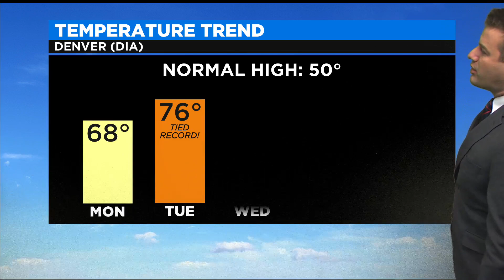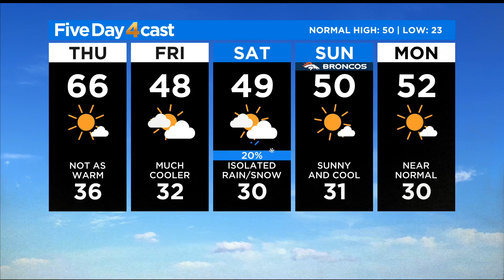Much Cooler Tomorrow